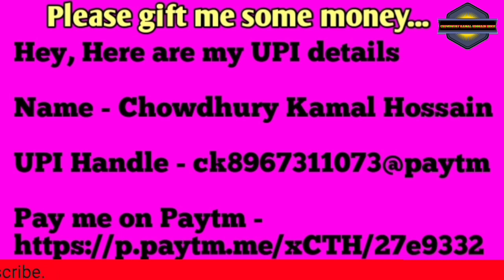ইমাম হোসাইন রাঃ এর হত্যাকারীদের যে ভয়াবহ পরিনতি হয়েছিলো। Rasul_SAW_TV ক(1)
ইমাম হোসাইন রাঃ এর হত্যাকারীদের যে ভয়াবহ পরিনতি হয়েছিলো।

চৌধুরী কামাল হোসেন
Chowdhury Kamal Hossain
Chowdhury Kamal Hossain
Chowdhury Kamal Hossain
Chowdhury Kamal Hossain
motivational video in bangla.
Musa Nobir Jebon Kahini Full Waz
Mizanur Rahman Azhari new waz2020
azhari bangla Waz2020
আযহারি২০২০
আযহারি ওয়াজ২০২০
আযহারি নতুন ওয়াজ২০২০
ইসলামি গল্প l ইসলামিক কাহিনী l ইসলামিক ঘটনা l ইসলামিক ইতিহাস l হাদিসের গল্প l হাদিসের কাহিনী l
হাদিসের ঘটনা l হাদিসের ইতিহাস l কোরান l কোরানের
গল্প l কোরানের কাহিনী l কোরানের ইতিহাস l Islamic
story l Islamic Moral Story l Moral Story l Bangla
Moral Story l Hadit Quran l ইসলামিক রহস্য l বিস্ময়কর ঘটনা l হাদিসের ব‍্যাখা l সূরার ফজিলত l
আমল l

THNX FOR WATCHING#REELVLOGS​AZHARI​
পাগল করা সুরে নতুন বাংলা ওয়াজ ২০২১ সাদিকুর রহমান আজহারী sadikur rahman azhari new bangla waz 2021 -
মুর্শিদাবাদের বিখ্যাত জলসা┇মা ফতেমা(রাঃ) ইন্তেকালের ঘটনা┇বেদনাভরা ওয়াজ┇মাওলানা রবিউল ইসলাম। HD Waz - কি আজিব কণ্ঠ! বার বার শুনতে ইচ্ছে করে। New Bangla Waz 2021। ইসমাঈল বুখারী কাশিয়ানী। Ismail Bukhari -
জীবন পাল্টানো ওয়াজ || হে যুবক আমার কথাগুলো শুনে যাও || গোলাম সারোয়ার সাঈদি || Bangla waz ||
ইতিহাসের সেরা ওয়াজ | মিজানুর রহমান আজহারী | Mizanur Rahman Azhari Full Waz -

 আসসালামুয়ালাইকুম,প্রিয় ইসলাম পথের যাত্রীদ্বয় ! আসাকরি মহান রাব্বুল আলামীনের অশেষ রহমতে সকলেই ভাল আছেন। আমরা এই চ্যানেলে ইসলামিক দীনি কুরআন ও হাদিস মোতাবেক ভিডিও আপলোড করে থাকি। কিভাবে জীবনকে চালাবেন, কি করলে জীবনে শান্তি আসবে ,সবকিছু কুরআন ও হাদিসে উল্লেখ আছে। তাই আমাদের সাথে থাকুন, কিছু আমল করুন, জীবনকে সঠিক পথে নিয়ে চলুন। আল্লাহতালার কাছে দোয়া করুন।  আল্লাহ আপনাকে নিরাশ করবেন না, ইনশাআল্লাহ